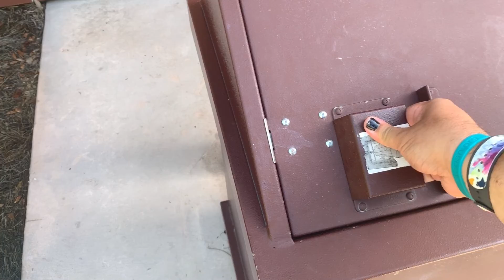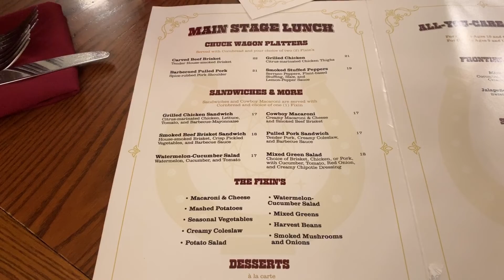Disney Vlog 4: Magic is in the Air!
A chill day, and progression on our surprise!

@supercyanide on twitter
@djstariongaming on facebook!